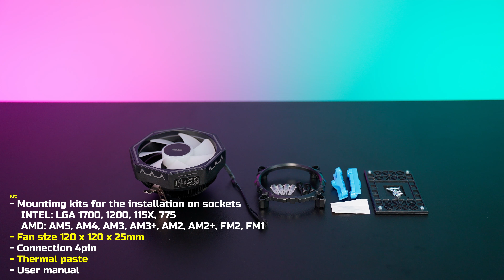2E Gaming AC120ZP-RGB CPU Cooler Unboxing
Basic CPU air cooling system with RGB lighting along fan contour. Compact cooler with a quiet 120mm hydraulic bearing fan. Aluminum heatsink with a special black coating with ceramic particles, which increases cooling efficiency and ensures 95W TDP. Cooler with rounded heatsink plate edges, polished base surface and convenient mounting.